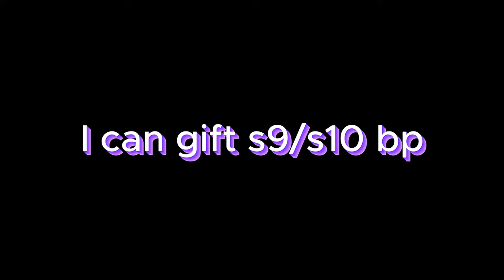300 sub giveaway | 2 kits or 1 battlepass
btw it ends in 5 days so yea be fast ALSO AT  0:16 i mean comment those stuff
if i see more comments from you guys than likes im gonna be so mad 😡